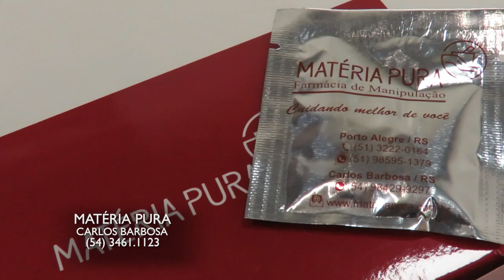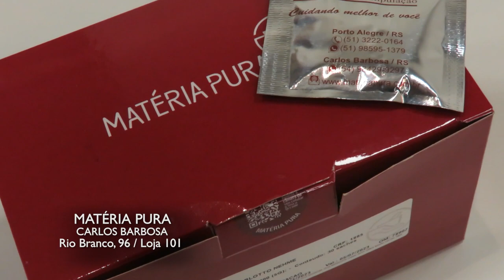MATÉRIA PURA 22/01/23